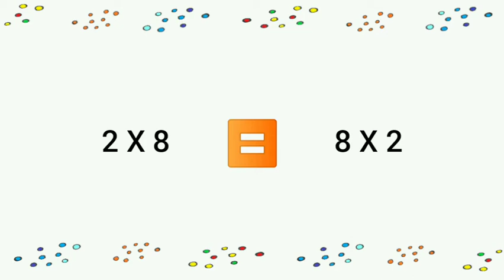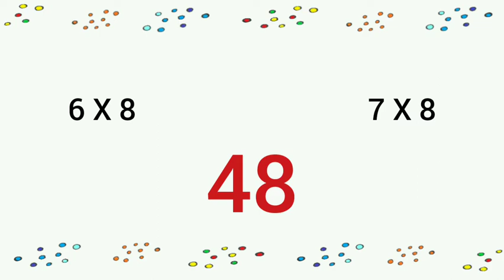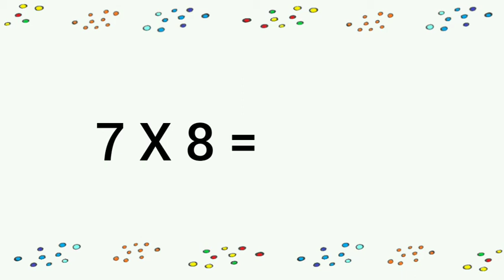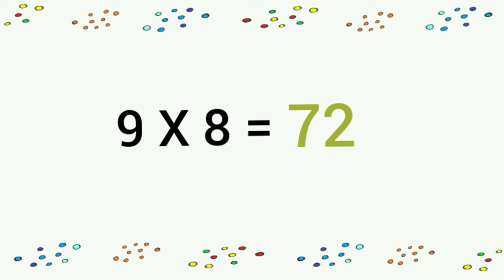Table de multiplication de 8 ✖ - Apprendre avec Créathor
Apprendre les tables de multiplication.

Petite vidéo d'apprentissage avec Créathor un petit bonhomme qui est en mission et qui souhaite devenir un super-héros.

Tu souhaites t'imprimer des exercices sur les tables de multiplication? Alors clique sur ce lien:

Un grand merci à toi ! À très vite,
Créathor